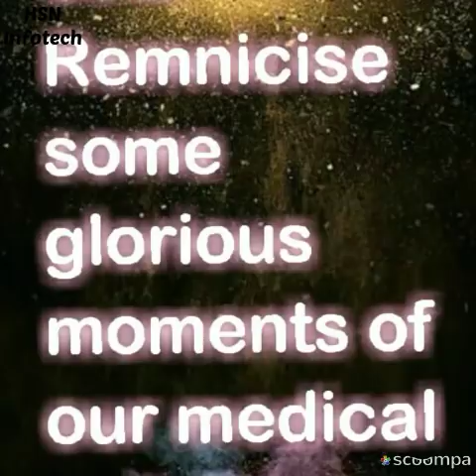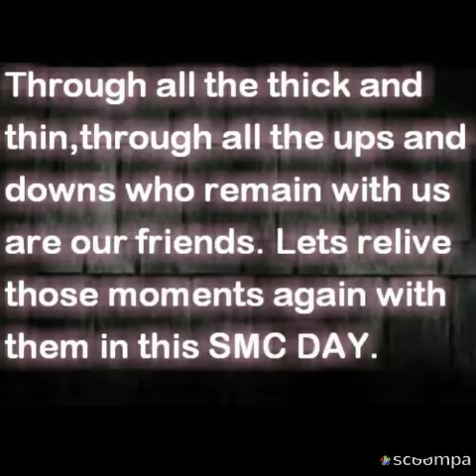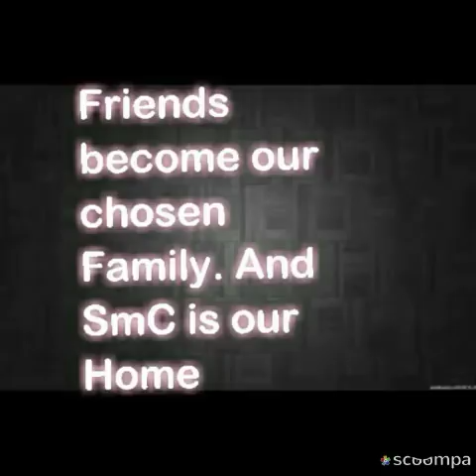Documentary slide show of SMC DAY 2018 (Shahabuddin Medical College)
Its a documentary slideshow which was made by Kazi Sakina(SM-13) for the best event of Shahabuddin Medical college ever, SMC DAY 2018...
Photo collection and compilation both done by me and her... It contains photos of (SM-01 to SM-15)
I have got very less time to collect photos of all the members of SMC... I am deeply very sorry for that..